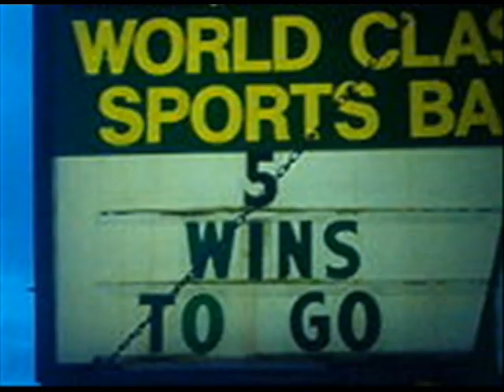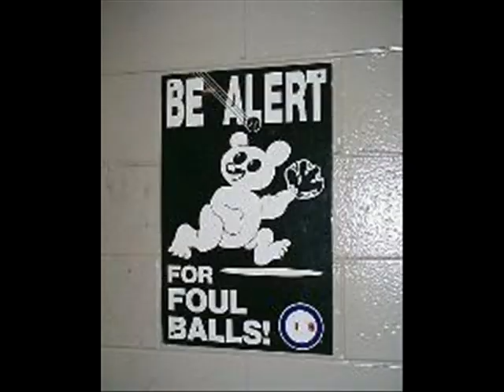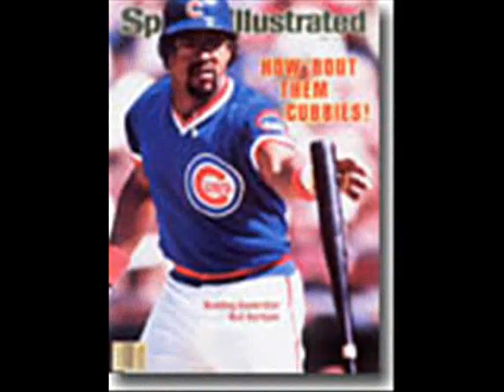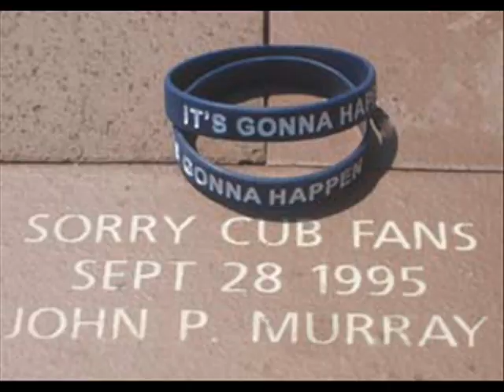Cub Fans: Please Stop Believing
Eamus Catuli! They're drinking the poison again on the North Side of Chicago. Even after a century of heartbreak and frustration Cub Fans still find a reason to believe! From BeachwoodReporter.com.